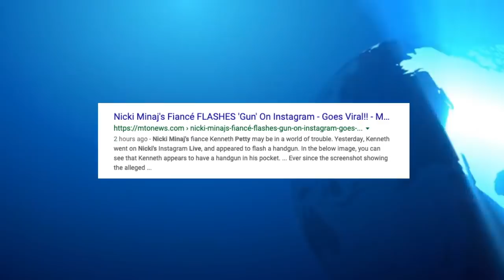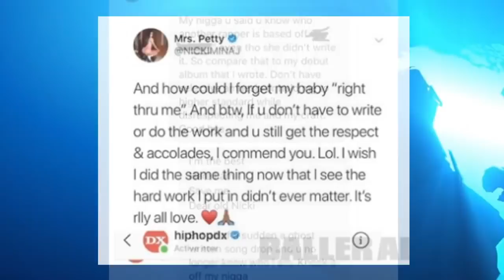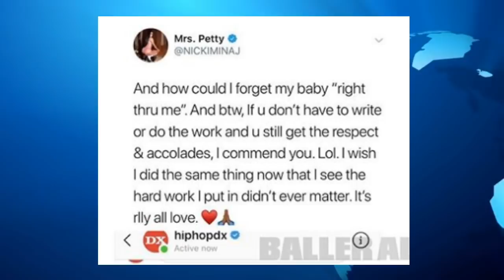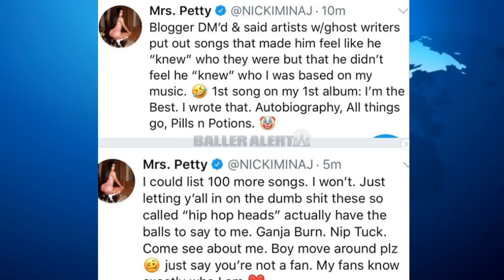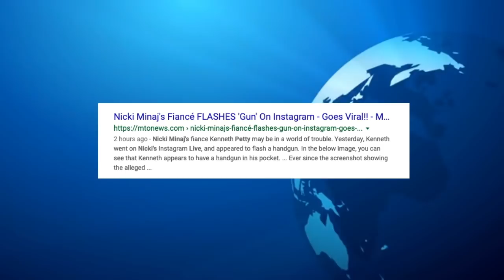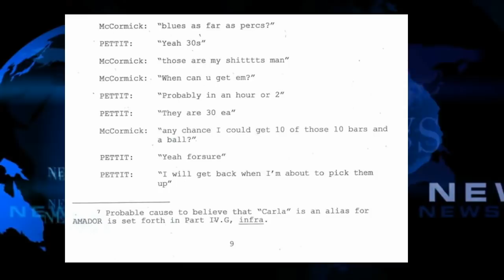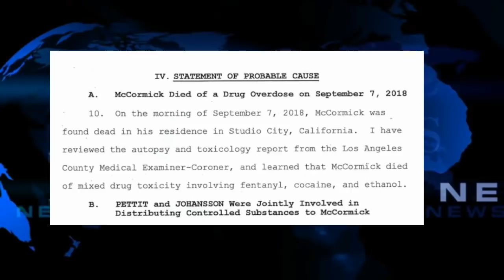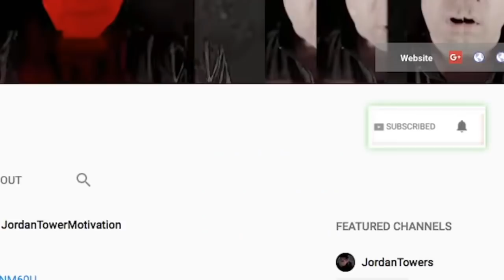Nicki Minaj Sets Blogger Straight on Her Writing While Kenny Goes Viral, Mac Miller Texts Suspect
Nicki Minaj Sets Blogger Straight on Her Writing While Kenny Goes Viral, Mac Miller Text Messages